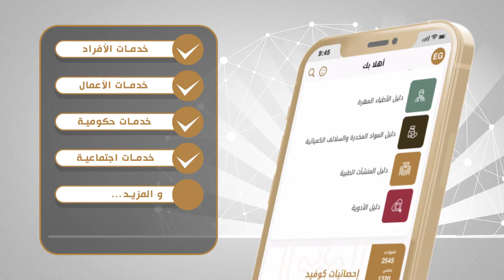طريقة التقديم على خدماتنا الإلكترونية عبر التطبيق الذكي MOHAPUAE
من خلال اتباع هذه الخطوات، يمكنكم التقديم بسهولة على خدماتنا الإلكترونية عبر التطبيق الذكي MOHAPUAE.